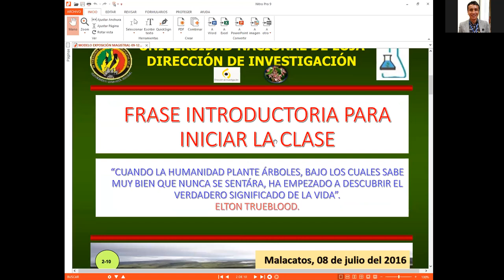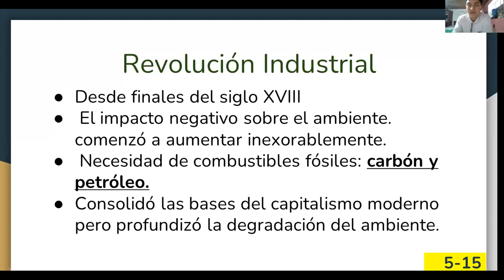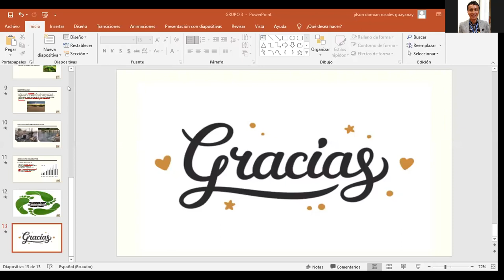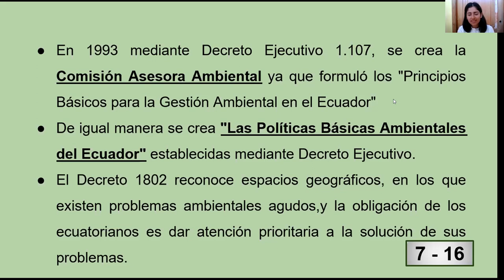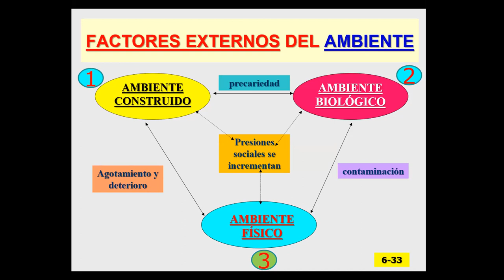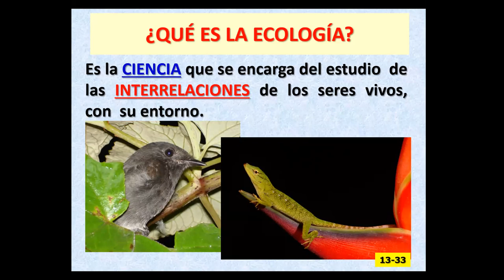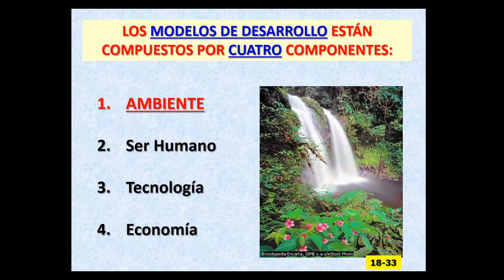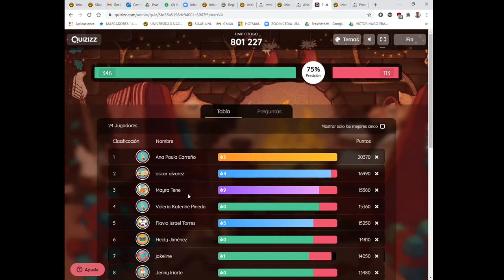CLASE No. 4. INTRODUCCIÓN FORESTAL-11-12-20